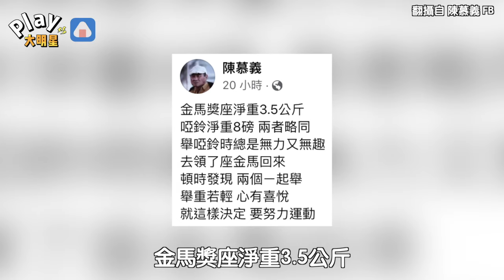金馬獎座直接當啞鈴舉！ 「重量竟然3.5公斤」老戲骨演員一手一個當運動